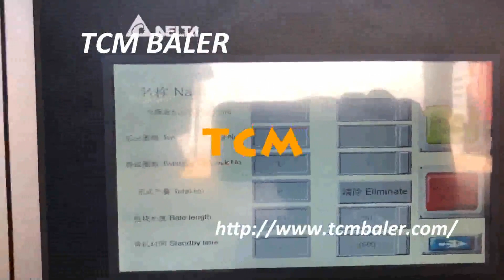press machine for woven bag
TCMBALER Details of press machine for woven bag, package machine for woven bag, recycle machine for woven bag,

TCMBALER is a professional press machine for woven bag manufacturer and supplier in China for more than 20 years, and we can offer press machine for woven bag for sale with a cheap wholsale factory price for our customers without any agent or dealers if you wanner buy our press machine for woven bag.